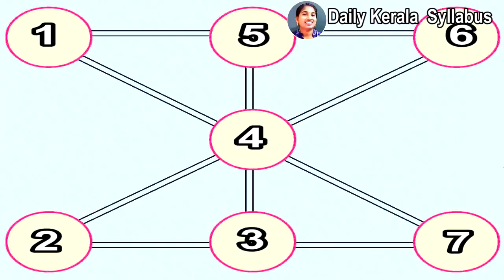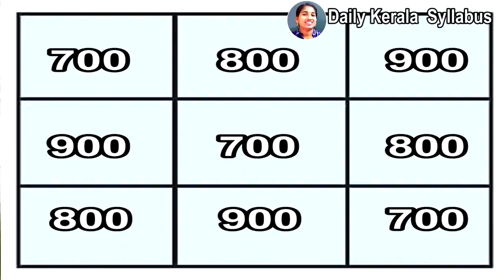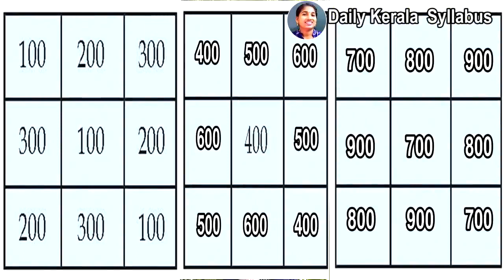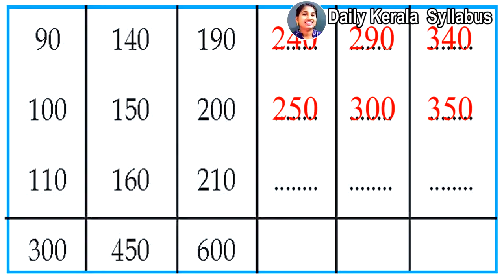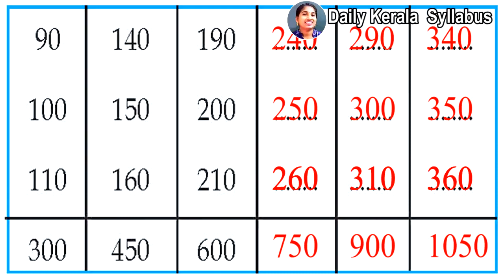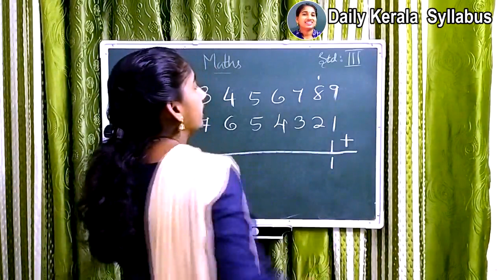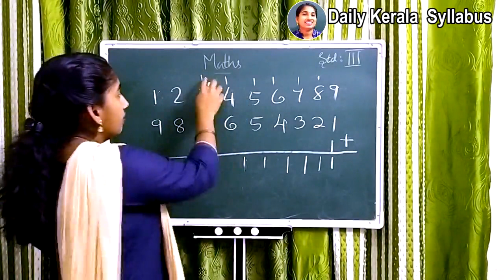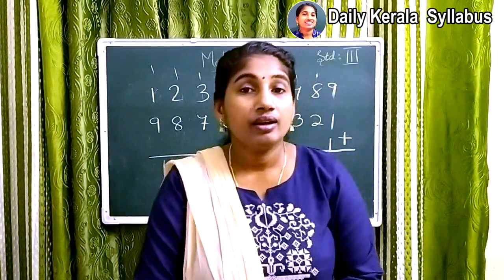KITE VICTERS std 3 CLASS 3 MATHS Unit 1 Hundred and above Part 11 WORKSHEET TEXTBOOK EXERCISE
Kerala syllabus std 3 CLASS 3 MATHS Unit 1 Hundred and above Part 11 WORKSHEET TEXTBOOK EXCERCISET
Daily Kerala Syllabus Class 3 Maths Unit 1 Hundred and Above Part 11 English medium Top Free Kerala SCERT
ഡയ്‌ലി കേരള സിലബസ് ഇംഗ്ലീഷ് മീഡിയം, ക്ലാസ്സ് 3 കണക്ക് യൂണിറ്റ് -1 നൂറിനമപ്പുറം പാര്‍ട്ട്-11
പഠനം മൂല്യവത്തായി ഒന്നിനെ തിരിച്ചറിയാനുള്ള വഴിയാണ്. പക്ഷെ പലപ്പോഴും അങ്ങനെ അല്ല സംഭവിക്കുന്നത്, അതിനുള്ള പോംവഴി കുട്ടിക്കാലത്ത് തന്നെ കുഞ്ഞുങ്ങളെ അത്തരം ഒരു പഠന പ്രക്രീയയിലേക്ക് എത്തിക്കുക എന്നുള്ളതാണ്.
അതിനുള്ള ശ്രമമാണ് ഈ ചാനല്‍.